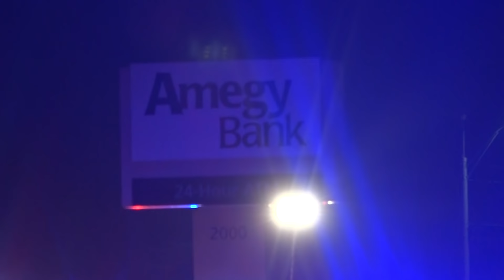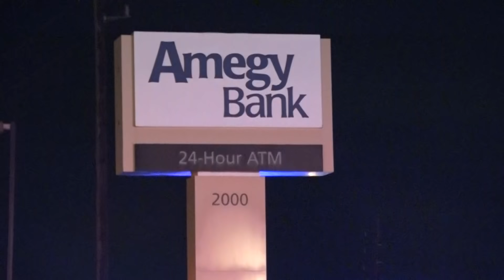070115 AMERGY BANK 211 FIRE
Just before midnight Spring Fire Department was dispatched to a commercial fire in the 2000 block of FM 2920. Cypress Creek EMS was also dispatched as a stand-by unit in case of firefighter injuries. With Cypress Creek EMS station just around the corner, they arrived first and reported heavy fire coming out of the west side wall of the Amergy Bank. Spring firefighters arrived on the scene moments later and immediately called for a second alarm.

The fire was quickly brought under control with fire damage to one of the offices in the bank and smoke damage throughout.